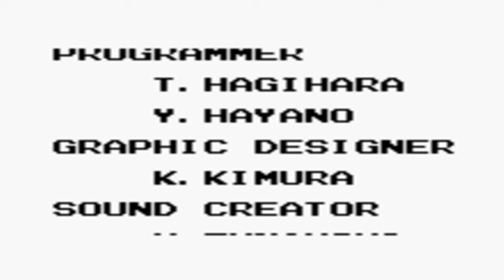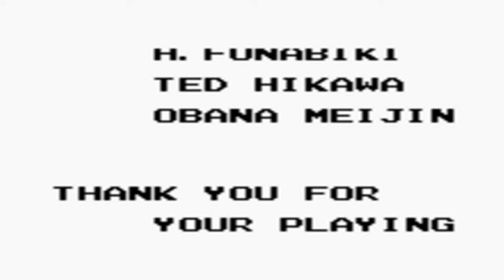Castlevania II: Belmont's Revenge (Nintendo Game Boy)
This is the full cheated play thru of Castlevania II: Belmont's Revenge for the Nintendo Game Boy